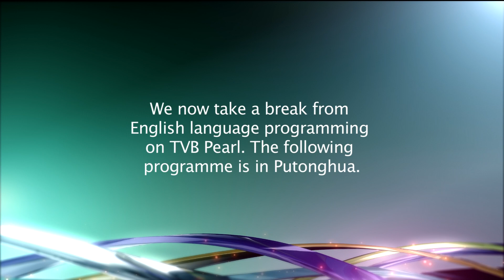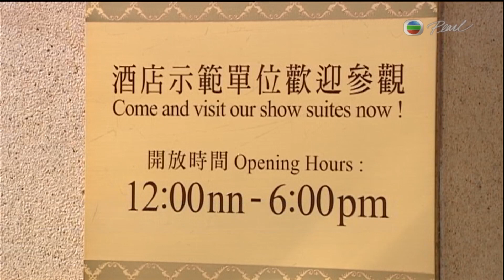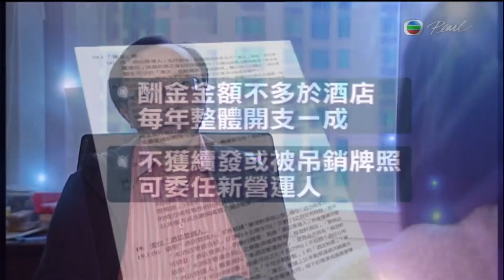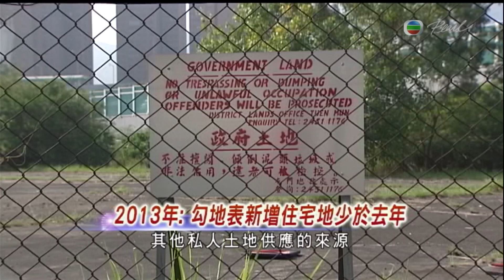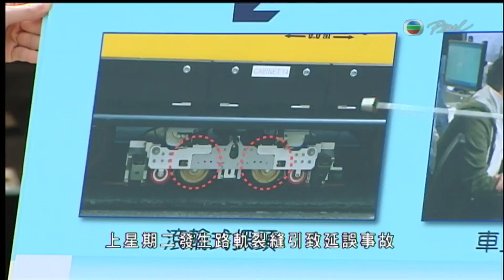Putonghua News 25Feb2013